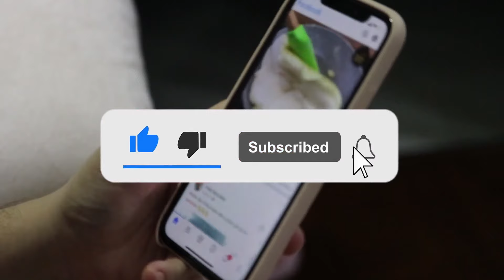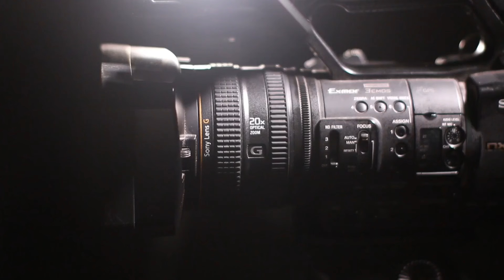secrets of film star Shahid's life revealed | Detailed Biography Part 2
In this video We Discuss About Pakistani Legend Actor Shahid's best romantic songs ever collection

Our Previous Videos:
2: PAKISTANI SINGER NAHEED AKHTAR KI ZINDAGI MAIN KON KESE AYA | FULL LIGHT WITH NADIR HUSSAIN NADIR
5: Waheed Muraad Biography in Urdu| Hindi By Nadir Hussain Nadir | Full light with nadir hussain nadir
6: SUPER STAR WAHEED MURAD KI PEHLI MUHABBAT JIS KA DUKH MOUT TAK SATH RAHA |Nadir Hussain Nadir
7: Super Star Waheed Muraad , Shabnam | Judai ke baad kese mile| Untold Story | Nadir Hussain Nadir
8: Pakistani Film Actress Megha Jee | Stage Dancer and Singer ki Love Story |Nadir Hussain Nadir
9: Waheed Muraad ki Zindagi ke Aham Inkshaaf in Urdu| Hindi| Full light with nadir hussain nadir
10: Saeed Khan Rangila Film Star Legend Ki Story |Urdu |Hindi |Full Light With Nadir Hussain Nadir
12: Pakistani Film star Rani kis beemari ki wjjah se mout ka shikar hui| Full light with nadir hussain
18: Pakistani FIlm Star Nadeem  Real Story | Biography in Urdu Hindi|Full Light With Nadir Hussain Nadir
20: Babra Sharif VS Waheed Muraad Real Story  in Urdu | Hindi | Full Light With Nadir Hussain Nadir
20: Malka Tarannum Noor Jahan ko Kis Ki Awaz Pasand Thi | Urdu Hindi Noor Jahan Biography
22: Film Star Shahid Waheed Murad And Mumtaz Movie Sheeshe Ka Ghar | Real Story | Urdu | Hindi
28: Who saved Nadira's killer? | Nadira Sad Story and Biography | Full Light With Nadir Hussain Nadir
32: How did Rozina get out of the film industry? |Rozina Sad Story| Full Light With Nadir Hussain Nadir
33: Which Sorrow took Umar Sharif's life | Umar Sharif Sad Story | Full Light With Nadir Hussain Nadir
36: Was Waheed Murad really a spiritual figure? | کیا وحیدمراد واقعی روحانی شخصیت تھے؟ | full Biography
41: Shabnam and Waheed Murad's Golden Jubilee Films and Songs | Full Light With Nadir Hussain Nadir
42: Waheed Murad and Zeba Superhit Movies and Songs | Biography | Full Light With Nadir Hussain Nadir